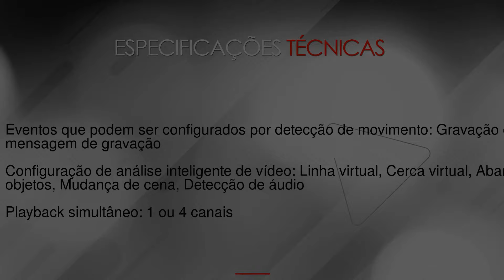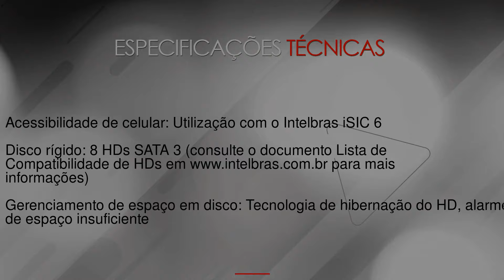NVD 7132 Intelbras Gravador Digital de Video -- na LojaMundi.com.br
O NVD 7132 Intelbras é um Gravador Digital de Video que é apropriado para projetos de alta performance. Superior em desempenho em relação a toda a linha Intelbr